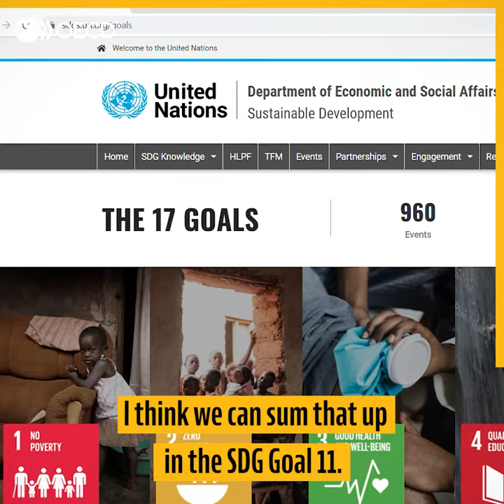Future of Africa’s cities – Interview with Daniel K.B. INKOOM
Interview with Daniel K.B. INKOOM, Professor of Planning (Kwame Nkrumah University of Science and Technology, Kumasi) and Visiting Associate Professor (School of Architecture and Planning, Wits University). In this series, experts and academics share their views on Africa’s urbanisation. What are the main characteristics? What are the challenges? What can governments do better?